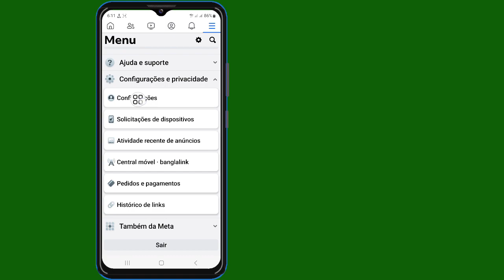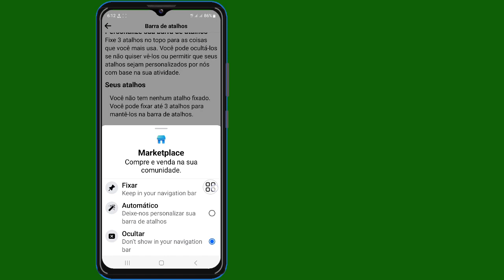Como consertar o Facebook Marketplace que não aparece (2024) | Como obter o Marketplace no Facebook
Oi!  Visualizações,

 Vou mostrar como consertar o Facebook Marketplace que não aparece (2024) | Como obter o Marketplace no Facebook assista a este vídeo e aprenda [Android e iPhone]